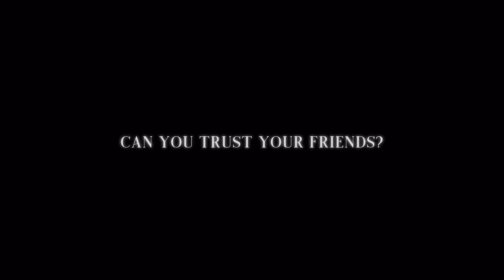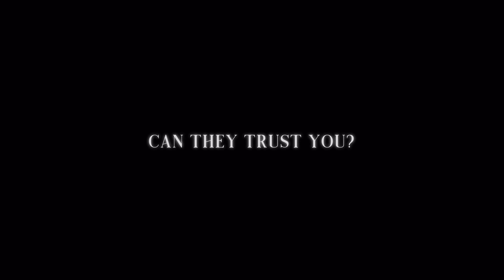Blight | Official Trailer (2022)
One year ago, Logan mysteriously disappears while on a camping trip. Her welcome home party is thrown into chaos with a series of mysterious earthquakes and power outages.

Now Available on Spectrum and Xfinity OnDemand.